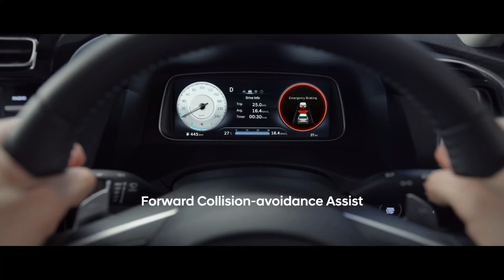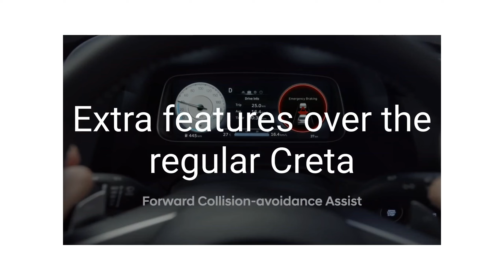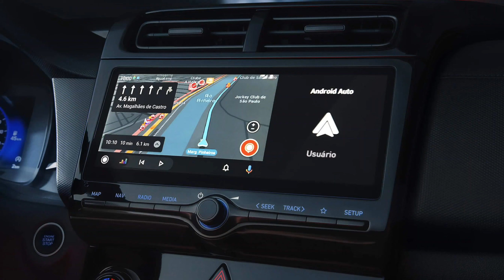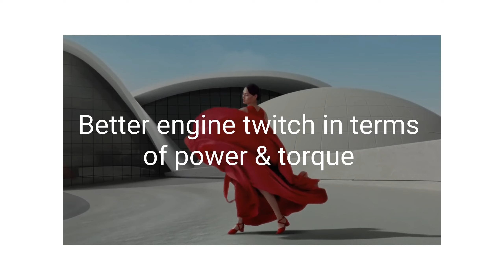Hyundai Creta N Line India🔥| 4 Reasons - Why you should wait for New Sporty Creta N💥| Auto authority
highlits :
Hyundai Creta Facelift Launch Date, Expected Price
What is the expected launch date of Hyundai Creta Facelift?
Is Creta worth buying in 2022?
Is New Creta coming?
What is the waiting period for Hyundai Creta?
hyundai creta
2022 hyundai creta
creta 2022
creta facelift
2022 hyundai creta facelift
creta facelift 2022 india
hyundai creta
creta 2022 india
new creta 2022
2022 creta facelift
hyundai creta
hyundai
hyundai creta 2022
creta
creta hyundai
2022 hyundai creta
hyundai creta 2021
2020 hyundai creta
hyundai creta facelift 2022
creta 2022
hyundai creta grand
all new hyundai creta
review hyundai creta
hyundai creta 1.4 turbo
test drive hyundai creta

is video me hamne aapko hyundai creta n line 2022 ke baare me sab details batayi hai jo official hai, agar aapke koi sawal hai to comments me aap zarur puch sakte hain , agar video pasand aayi to LIKE,SUBSCRIBE KAR DENA. aapka ek subscribe hame aur motivate karta hai aapke liye aur zyada interesting videos banane keliye.

creta car
creta sx
creta top model
creta modified
Hyundai Creta
Hyundai Creta 2023 model
Hyundai Creta s
Hyundai Creta sx executive
2022 hyundai creta
hyundai creta
2022 hyundai creta facelift
creta facelift 2022
creta facelift
2022 hyundai creta facelift
new creta 2022
creta
2022 hyundai creta interior
hyundai creta variants explained
hyundai creta s
hyundai
2022 hyundai creta price in india
2022 hyundai creta e variant
2022 hyundai creta s variant
hyundai creta ex
creta diesel
hyundai creta diesel review
hyundai creta diesel
creta e diesel
2022 creta diesel
creta diesel review
creta diesel mileage
hyundai creta diesel price
hyundai creta diesel hindi
creta 2022 diesel automatic
creta e
creta sx
new creta
creta car
hyundai creta sx diesel manual 2022
creta 2022,
creta facelift,
2022 hyundai creta facelift,
2022 hyundai creta,
hyundai creta,
2022 creta facelift,
creta new model 2022,
creta,